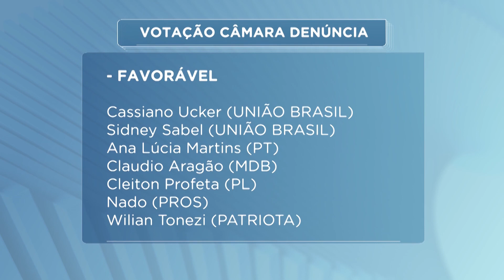8 votos a 7: denúncia contra prefeito de Joinville é arquivada na Câmara de Vereadores